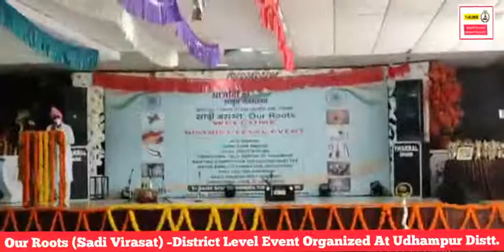Our Roots (Saadi Virasat) Distt. Level Event Organized At Udhampur